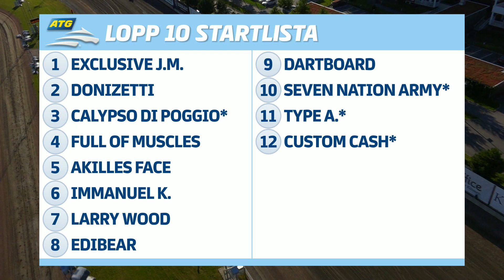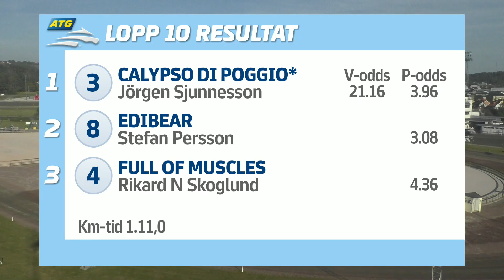Åbytravet 20220813 Lopp 10